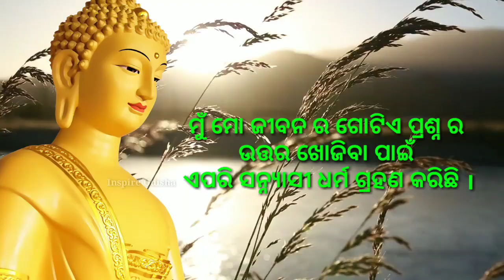ଚରିତ୍ର ହିନ ନାରୀ କାହାକୁ କହିବା [ ଓଡ଼ିଆ ]